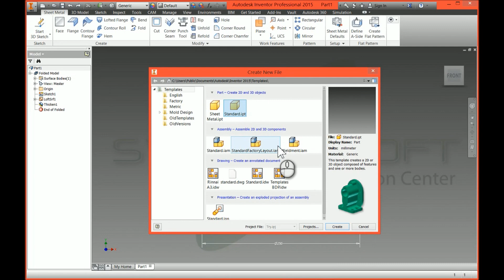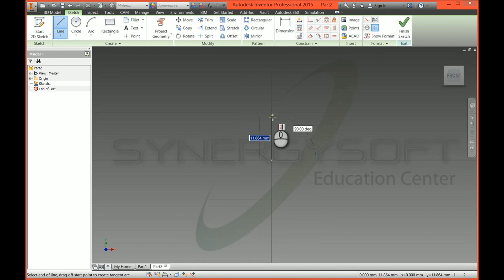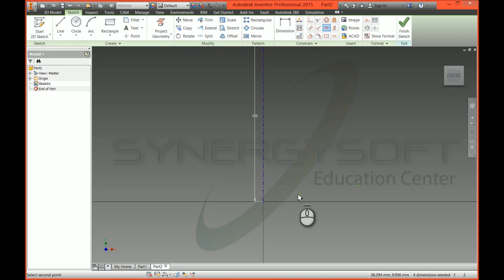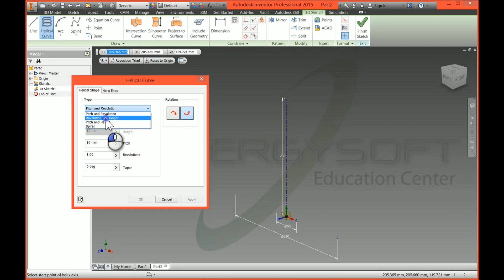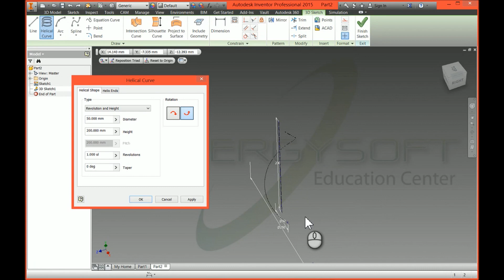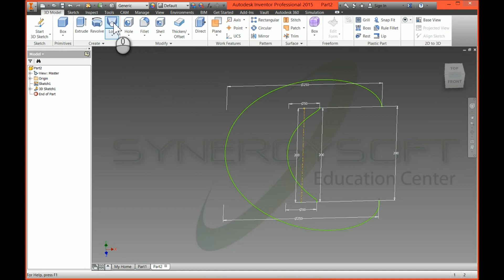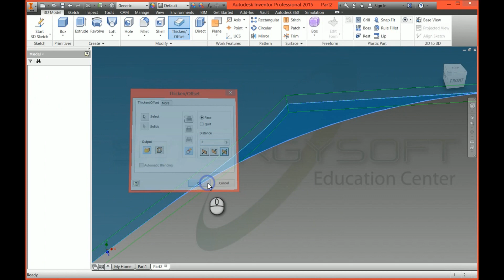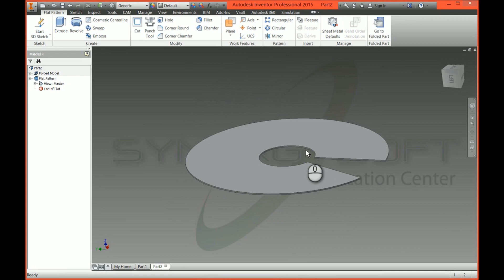Autodesk Inventor 2015 - วิธีการวาดและคลี่ Feed Screw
ทำ Feed Screw ใน Autodesk Inventor
และคลี่เป็น Sheet Metal